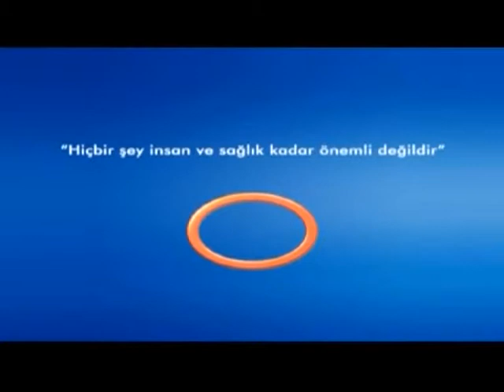Kalp Hastalıklarında Nelere Dikkat Etmeliyiz ?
Kalp Hastalıklarında Nelere Dikkat Etmeliyiz ? Avrasya Hospital Kardiyoloji ve İç Hastalıkları Uzmanı Prof. Dr. Ali Bayram